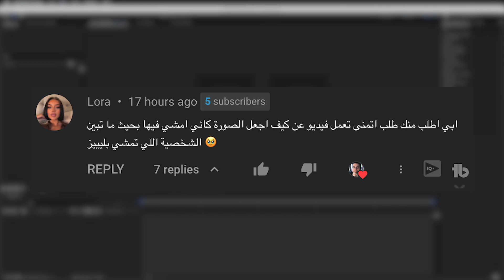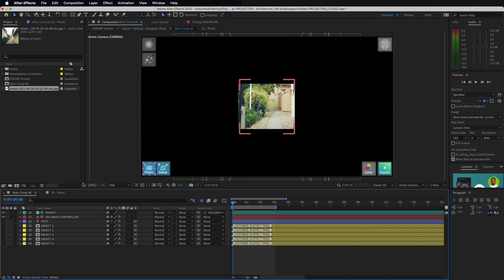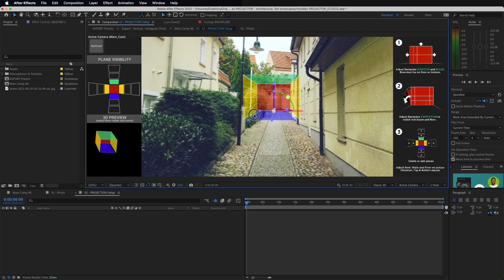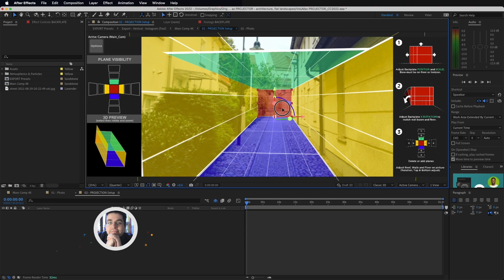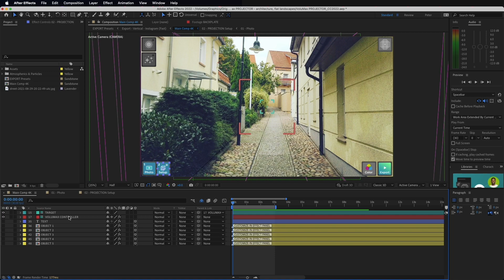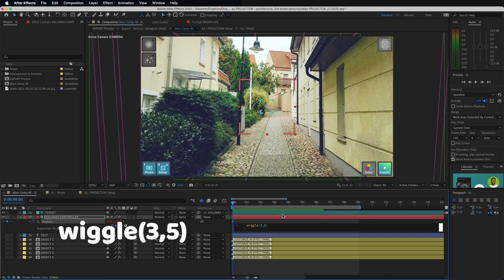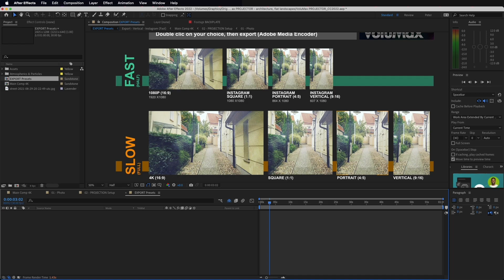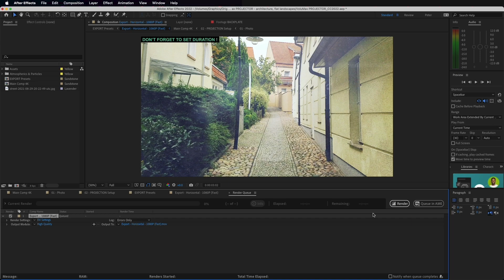تحويل الصورة الي ثري دي بالأفتر افكت - Convert image to 3D in After Effects ( volumax 7)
هاتتعلم في الدرس ده تحويل اي صورة لصورة ثلاثية الأبعاد في افتر افكت باستخدام اداة
volumax 7

In this lesson, you will learn to convert any image to a 3D image in After Effects using a tool
volumax 7

لمعرفة كل ما هو جديد في عالم المونتاج من خلال برنامج الموشن جرافيك والخدع السينمائية الإحترافي